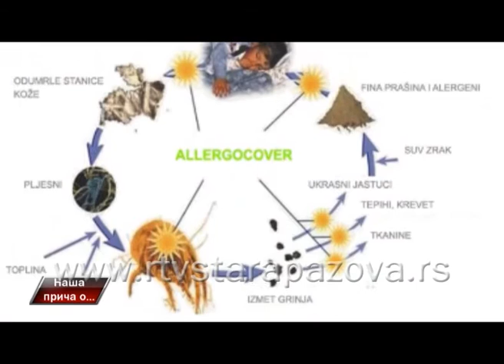Naša priča o homeopatiji